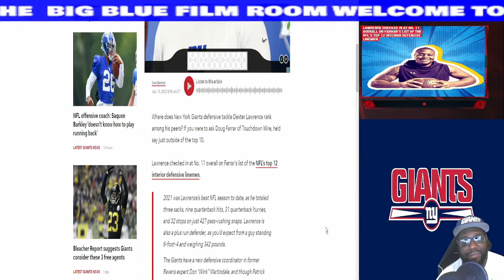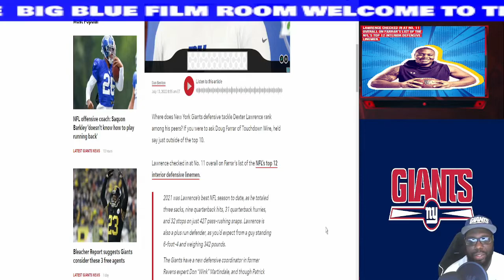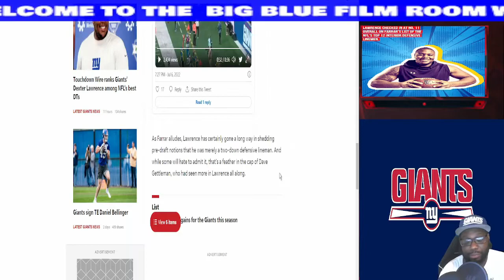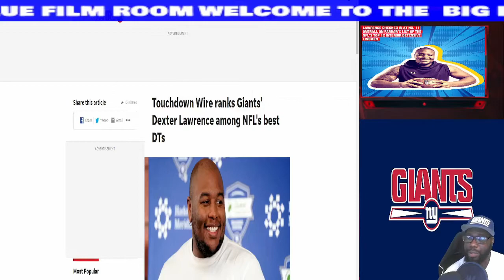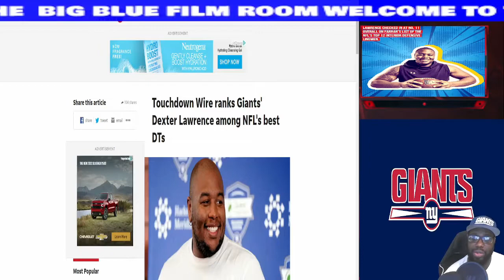NY Giants News & Rumors Dexter Lawrence is a top ranked DT In The NFL